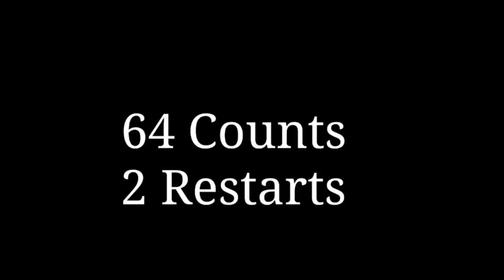Sweet & Lizard - Hot Springs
Taller de David Villellas